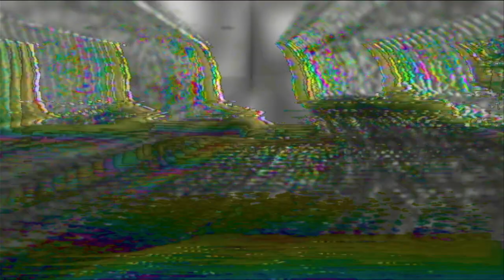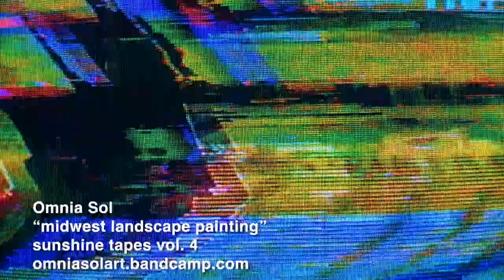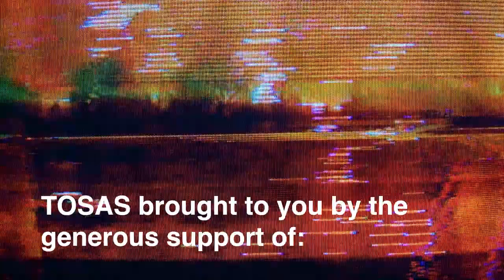midwest landscape painting | The Omnia Sol Art Show Ep. 42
TOSAS is back with an all new interview with talk show host and cult leader Mitch Mitchell.

Music by Omnia Sol off the new album sunshine tapes vol. 4 coming this spring